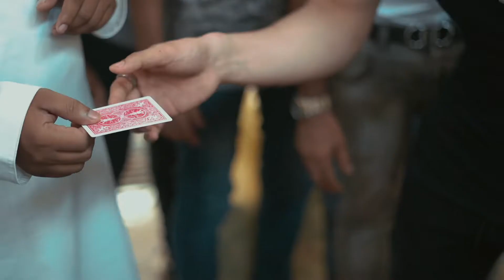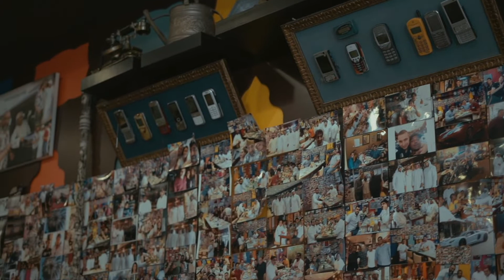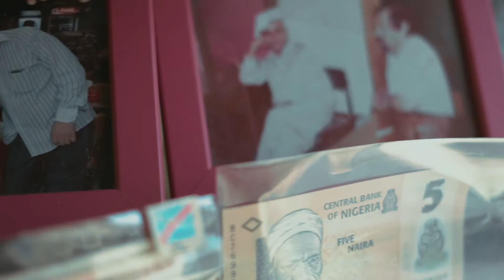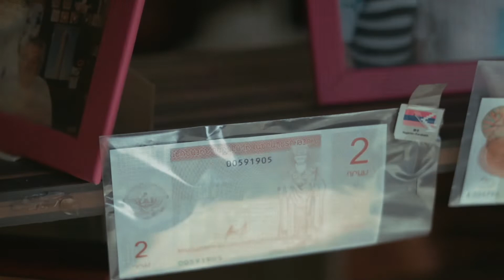MY FIRST EVER MAGIC VIDEO IN DUBAI!!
My First ever Youtube Video was filmed in the Gould Souq in Dubai and it was a BLAST!! I loved putting smiles on everyones face!!